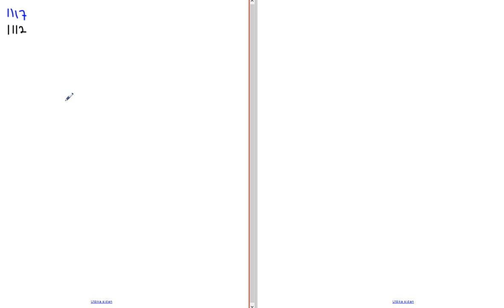Matematik 5000 Ma 3b Kapitel 1 Algebra och funktioner Polynom och räkneregler 1117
Matematik 5000 Ma 3b   Kapitel 1   Algebra och funktioner   Polynom och räkneregler   1117       Besök gärna min google site för mer matte videoklipp :